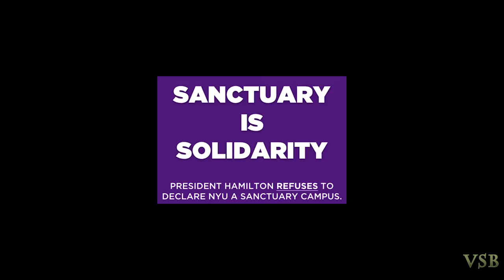NYU Sanctuary Campus Indoctrination 101 Chants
March 1, 2017 - 3 PM The announcement from NYU students:
 "Dear Allies, Please join us at our rally in Kimmel from 3-4pm on Wednesday, March 1, to call on NYU to declare sanctuary campus and demonstrate its commitment to members of the NYU community made more vulnerable by the Trump administration. We want to emphasize that the event is for faculty, staff, and students!"